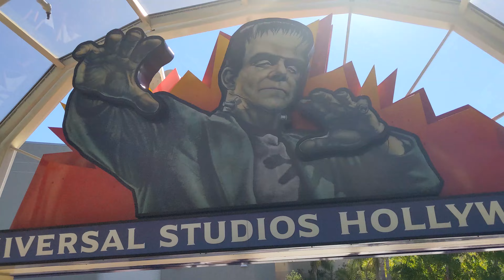2023-08-30 - Studios Universal - Studios Tour - Short